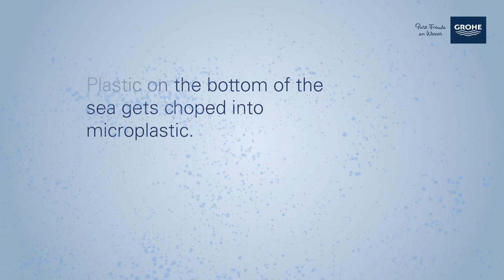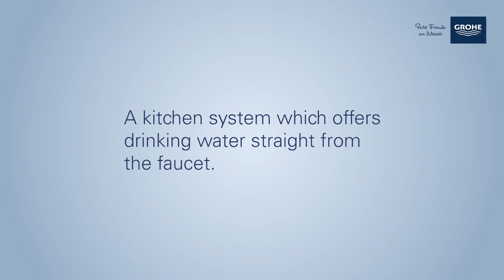GROHE cleans up Adriatic Sea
Grohe organized the underwater cleaning action in Komiža on Vis. With that Grohe calls for responsibility in use of plastic packaging, especially one-time usage of plastic packaging.